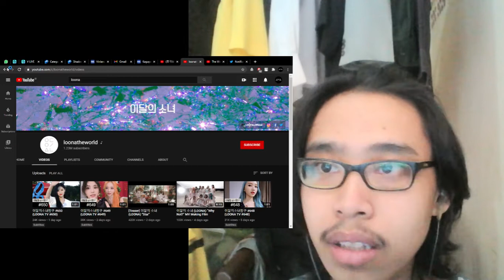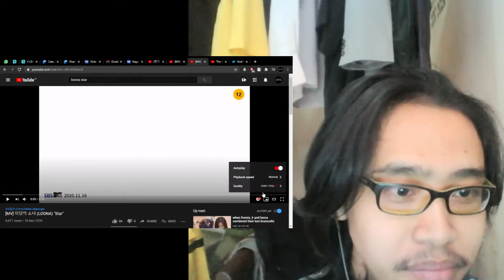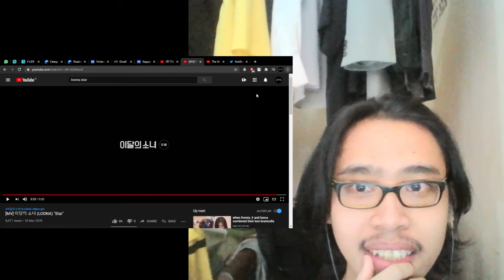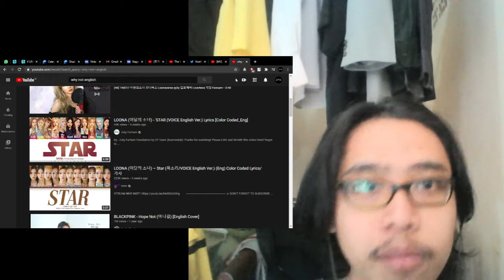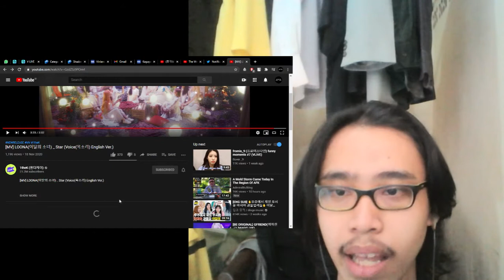[MV] 이달의 소녀 (LOONA) "Star" Reaction! surprisingly, i think i like the eng ver better